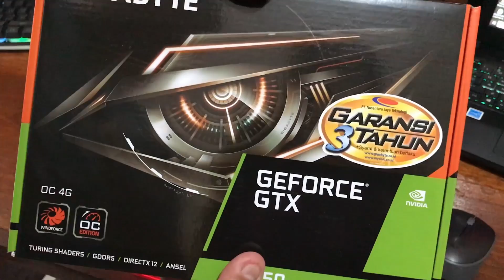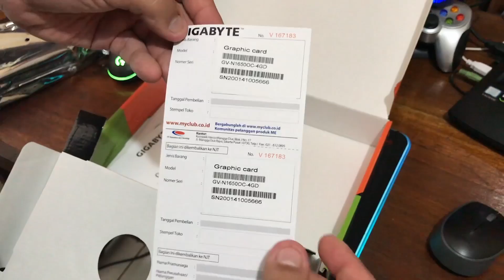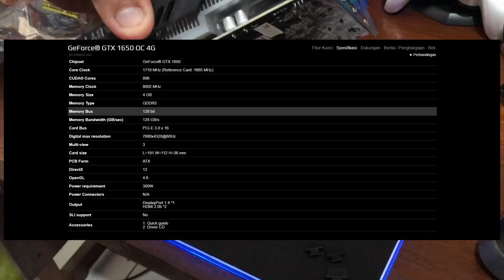Gigabyte Geforce GTX 1650 OC 4GB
Berbasiskan arsitektur turing dan chip TU117 memiliki 896 cuda cores, 4gb Gddr5 memory dengan memory bus sebesar 128bit sudah cukup bagi kamu untuk bermain game dengan performa gaming.

Secara keseluruhan, design vga card ini tampak keren dan modern. dengan Sistem pendingin WINDFORCE 2 menghadirkan bilah kipas yang unik  2x80mm, dan akan aktif berputar  jika suhu vga beranjak naik menghasilkan pembuangan panas yang efektif.
Hal Yang bagus lagi adalah tidak adanya pin power tambahan pada vga ini, yang sudah pasti vga ini mengkonsumsi daya yang rendah namun memiliki performa gaming

Spesifikasi :
Deskripsi Gigabyte GeForce GTX 1650 4GB DDR5 OC Series
Features
Powered by GeForce® GTX 1650
Integrated with 4GB GDDR5 128-bit memory interface
WINDFORCE 2X Cooling System with alternate spinning fans
80 mm unique blade fan

Core Clock
1710 MHz (Reference card is 1665 MHz)

Graphics Processing
GeForce® GTX 1650
Core Clock
1710 MHz (Reference card is 1665 MHz)
CUDA® Cores
896
Memory Clock
8002 MHz
Memory Size
4 GB
Memory Type
GDDR5
Memory Bus
128 bit
Memory Bandwidth (GB/sec)
128 GB/s
Card Bus
PCI-E 3.0 x 16
Digital max resolution
7680x4320@60Hz
Multi-view
3
Card size
L=191 W=112 H=36 mm
PCB Form
ATX
DirectX
12
OpenGL
4.5
Recommended PSU
300W
Power Connectors
N/A
Output
DisplayPort 1.4 *1
HDMI 2.0b *2
SLI support
No